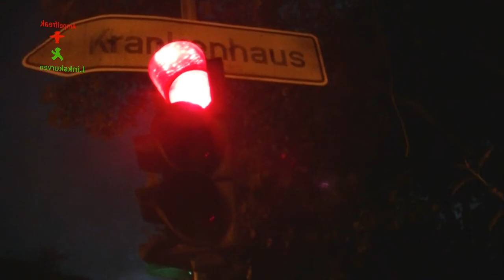Siemens Ampelanlage mit schrecklich lautem Trafo | Happy Halloween Video